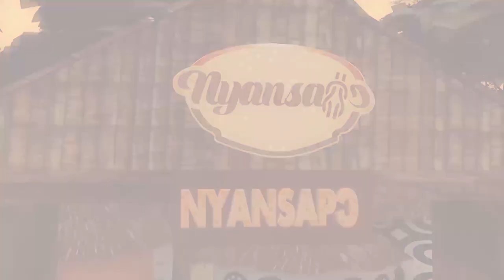10TH ANNIVERSARY OF NANA ABENA KYEREWAA QUEEN MOTHER OF ASANKARE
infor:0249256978